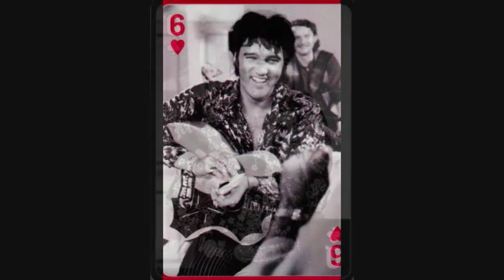Elvis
a deck of cards-audio drops off in second half-sorry